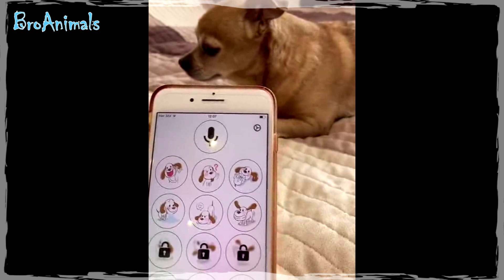ЯЗЫК ВЕРБЛЮДА 🐪 и другие Приколы с Животными 😀 Funny Animals #747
Лучшие Приколы с Животными! Смотрите и смейтесь прямо сейчас!

В нашем новом выпуске ЯЗЫК ВЕРБЛЮДА и другие Приколы с Животными | Funny Animals #747 вы увидите:

00:00 - Медведь залез в мусорный бак,
01:06 - Язык верблюда - Такого вы не видели,
02:21 - Свинку моют в ванной,
03:24 - Черная лиса против Рыжей,
04:25 - Очень смешной и милый белый кот,
05:19 - Белый попугай чешет голову,
06:18 - Кот снимают с дерева,
06:51 - Этот кот не может жить без авокадо,
07:12 - Котик катается верхом на собаке,
07:52 - Красивенные белые собаки и другие Приколы с Животными!